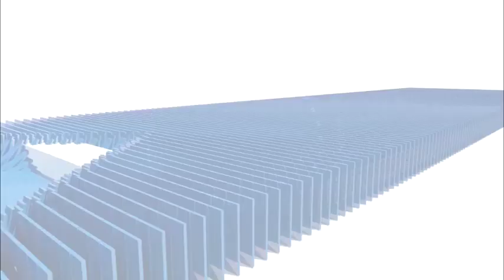बकरी चराने को लेकर हुआ विवाद: खेत में बकरी चराने से मना करने पर 8 लोगों को पीटा, एक की मौत